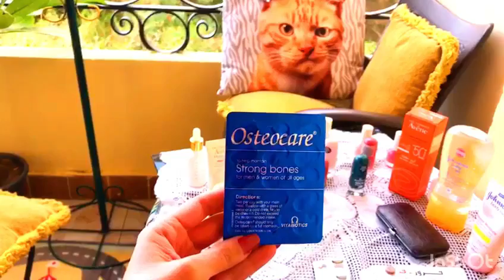كيف تحصلي على أظافر صحيه في أسرع وقت ممكن بدلا عن الأظافر الأكليرك / How to get healthy nails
كيف تحصلي على أظافر صحيه في أسرع وقت ممكن بدلا عن الأظافر الأكليرك
حيل رائعة للأظافر طبيعية تعرفي عليها من youTupe noon
How to get healthy nails as soon as possible from appearing on acrylic